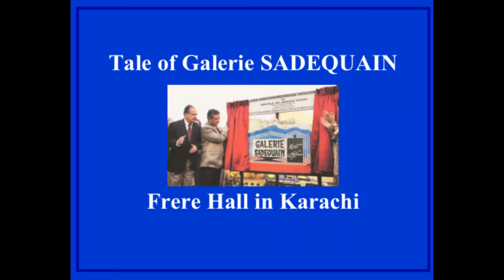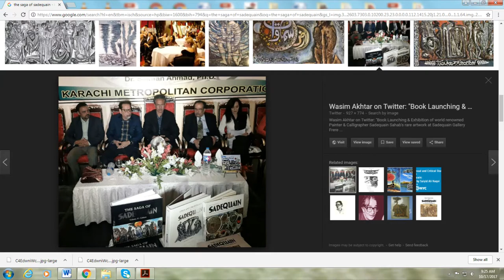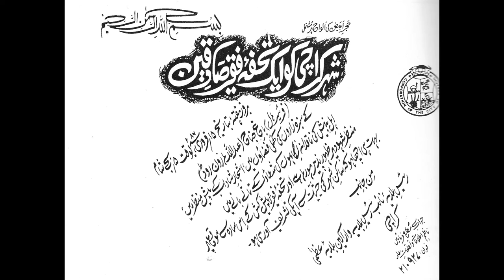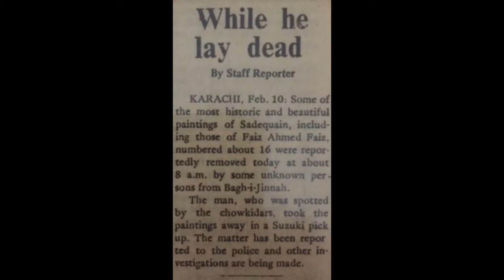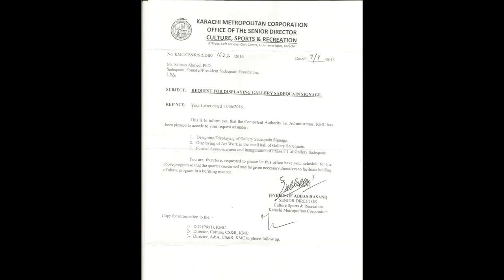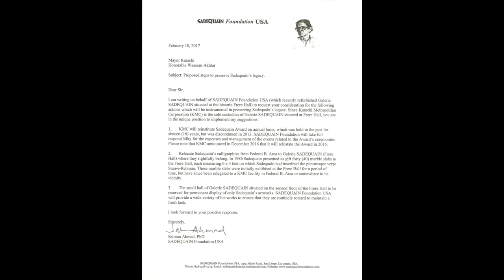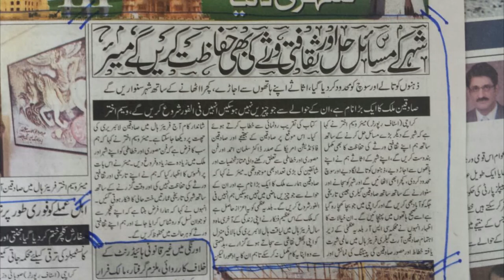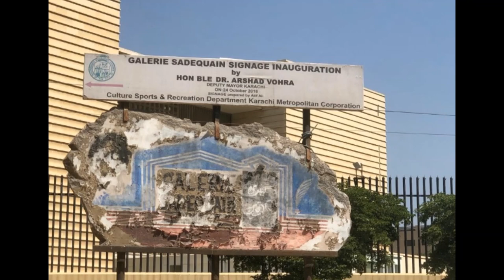Tale of Galerie SADEQUAIN 1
The Tale of Galerie Sadequain falls under the saying that not sure whether to laugh or cry, whether to express pleasure or sorrow. OR in Hemingway’s words those were the best of times and those were the worst of times.